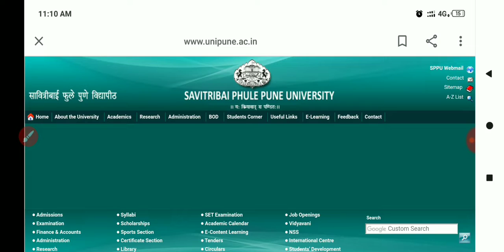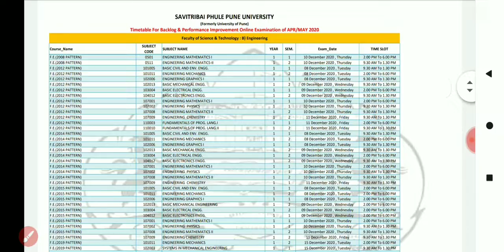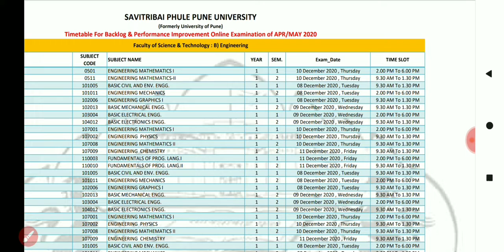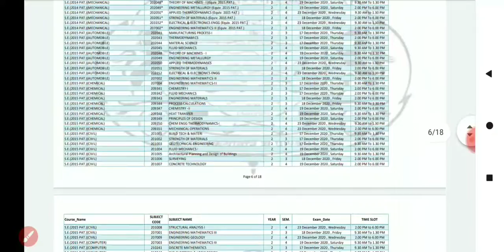SPPU New Updates | How to check Subjectwise Time Table? | Backlog & Performance Improvement Exam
Time Table Link for Backlog and Performance Improvement Exam